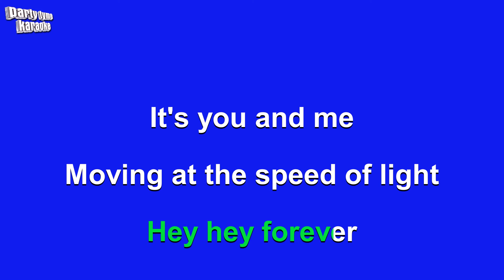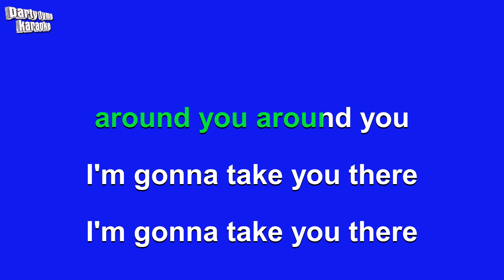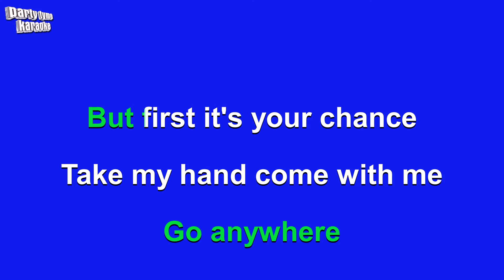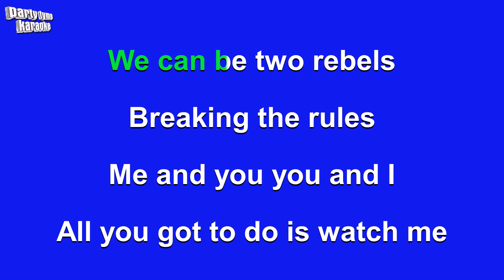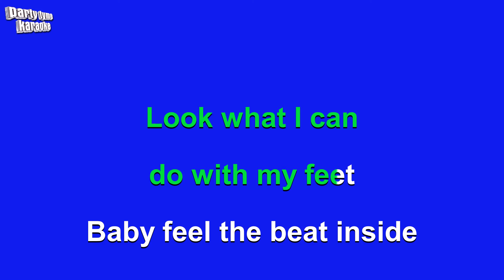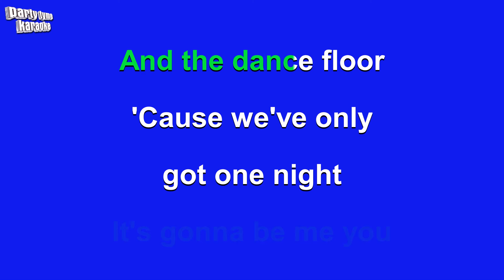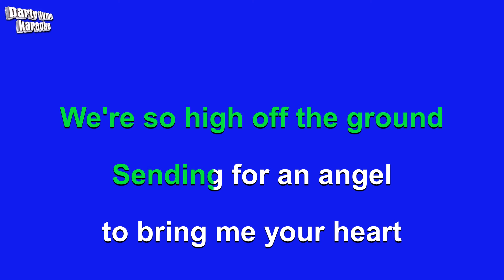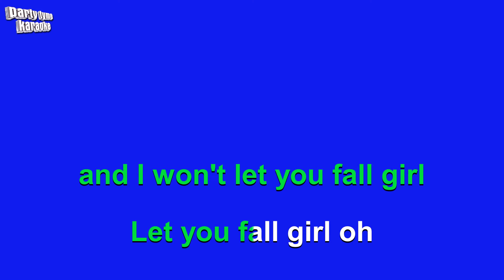Chris Brown - Forever (Karaoke Version)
Karaoke sing-along version of 'Forever'
made popular by Chris Brown,